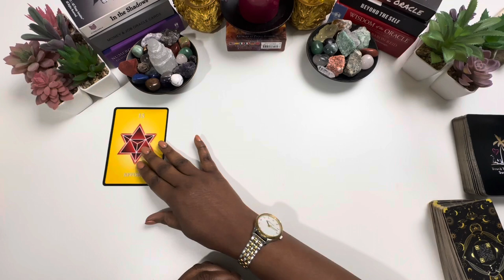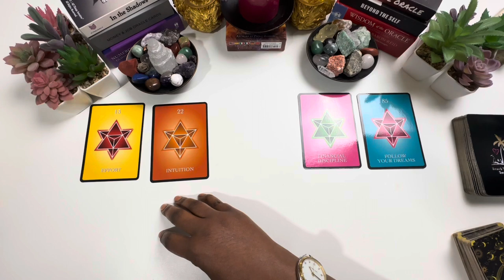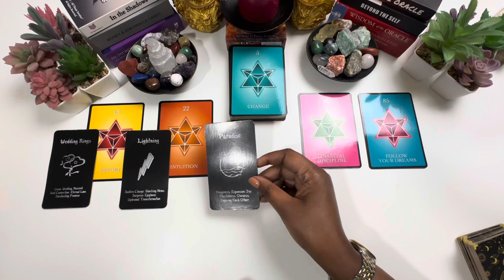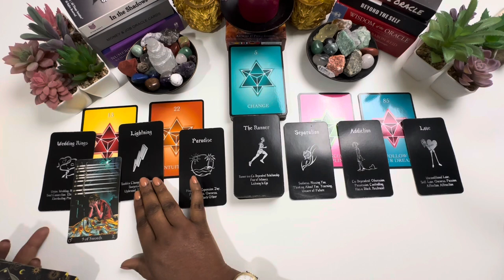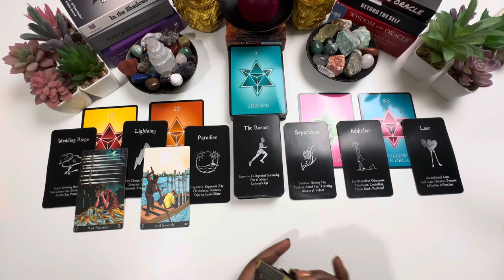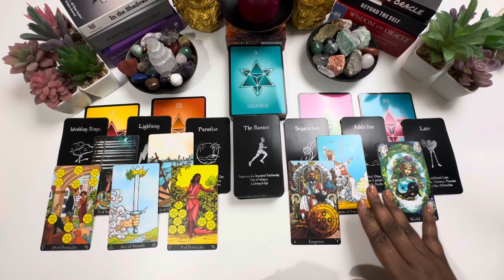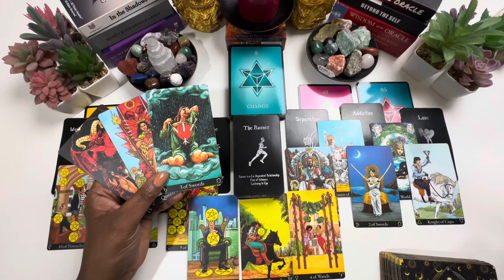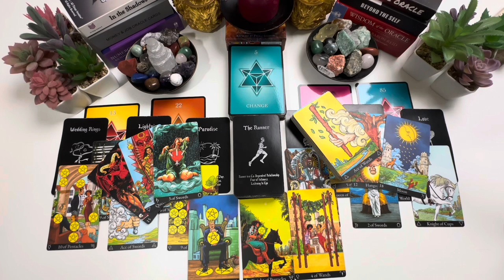TAURUS: YOU VS. THEM "THIS IS A PURE BATTLE OF EGO AND TOXIC BEHAVIOR" CAN THIS BE SAVED? MARCH 2024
Taurus March You Vs Them Tarot Love Reading 2024

📬Mailing Address📬
angelspiritualmessages

00:00 Introduction
00:31 Numerology Oracles
03:35 Beach Time Soul Oracles
08:31 Astro Matrix Tarot